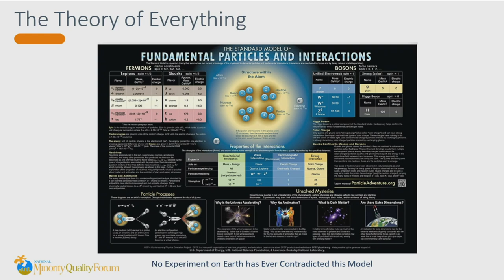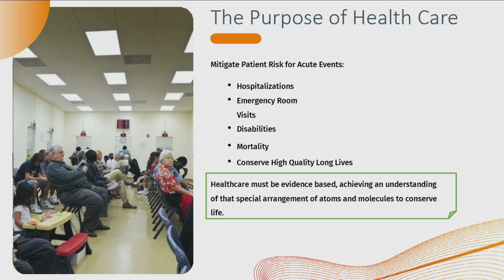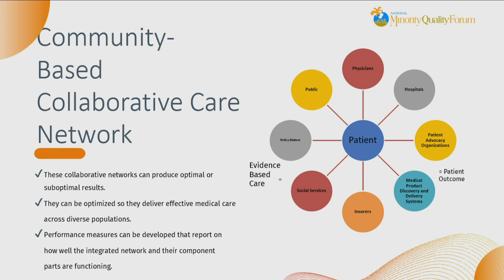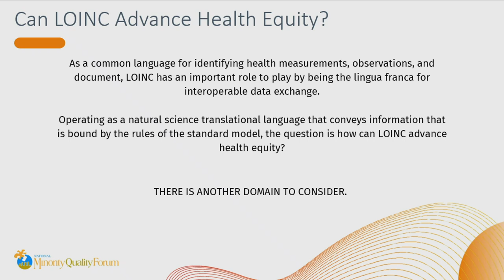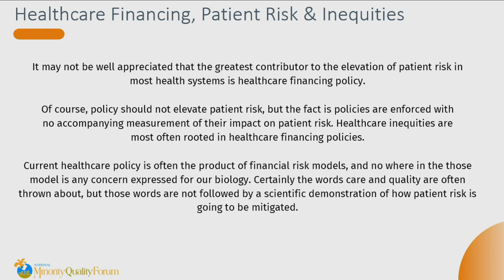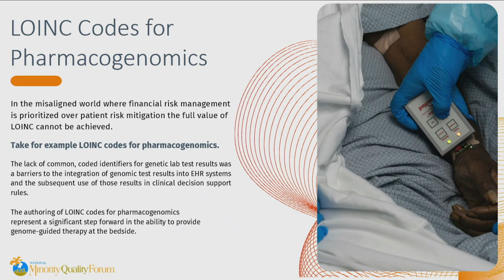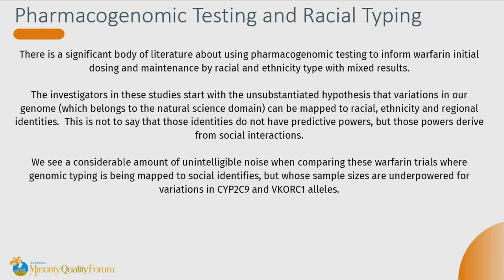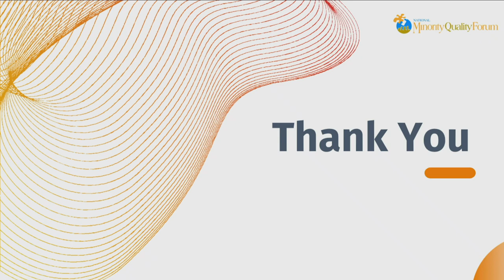2022 LOINC Conference: Keynote Address: Reimagining Health Care & Advancing Health Equity with Data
Gary Puckrein, PhD
President and CEO, National Minority Quality Forum

Dr. Puckrein is the President and Chief Executive Officer of the National Minority Quality Forum, a not-for-profit organization that he founded in 1998. The Forum addresses the critical need for strengthening national and local efforts to use evidence-based, data-driven initiatives to guide programs to eliminate the disproportionate burden of premature death and preventable illness for racial and ethnic minorities and other special populations. The goal of the Forum is to strengthen the capacity of local communities to eliminate the disproportionate burden of premature death and preventable illness in minority populations through prevention, early detection, and control of disease complications.